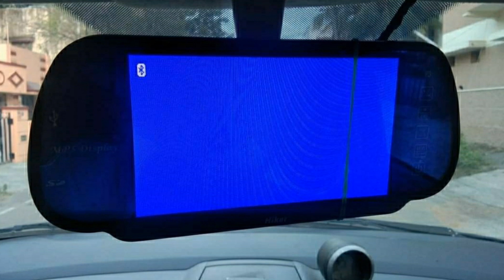120000 only || ritz car for sale || used car for sale in hyderabad || car for sale under 2 lakhs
120000 only || ritz car for sale || used car for sale in hyderabad || car for sale under 2 lakhs

485000 only || Innova crysta for sale || second hand innova car for sale || urgent sale  2018 model

230000 only || Swift Dzire For Sale || Second Hand SWIFT DZIRE at 100% Finance || Used Car For Sale

7000 /- only || passion plus bike for sale || second hand bike for sale || used bikes for sale

5 lakhs only || XUV500 for sale || second hand XUV 500 car for sale || 2019 model || sun roof car

21000 Only | Bike For Sale | 2020 Model second hand bike hyderabad | Hero HF-Deluxe bike for sale

Innova crysta for sale || second hand innova car for sale || 330000 only || urgent sale  || 2020

Car For Sale ||Second hand || Car For Sale || Urgent Sale || car for sale in hyderabad

Hyundai i10 Car For Sale Direct Owner Selling | Lowest Price good condition car | EMI 6500 only

5000 only | Maruti Suzuki ALTO 800 LXI Model Second Hand Car | ALTO 800 Review and Price | used alto

Brand New Condition 2020 Honda BR-V For Sale || 345000/- only || Second Hand Car for sale

8000/-  only Splendor Plus bike for sale || second hand bike for sale second hand bike market

3.1 lakhs only || XUV500 for sale || second hand XUV 500 car for sale || 2017 model || sun roof car

MARUTI SUZUKI BREZZA FOR SALE || second hand brezza car for sale || 135000 only || urgent sale

Innova crysta for sale || second hand innova car for sale || 355000 only || urgent sale  || 2020

89000/- only || used honda city car for sale in hyderabad ||  honda city car for sale || 2016 model

5000 only | Maruti Suzuki ALTO 800 LXI Model Second Hand Car | ALTO 800 Review and Price | used alto

16000/- only || passion pro for sale || Bike For sale || 2018 Model || second hand bike hyderabad

13000 Only || Glamour bike for sale || అమ్మబడును|| Second hand bikes in Telugu || 2018 model

10000 /- only second hand glamour for sale glamour bike for sale glamour bike

4 months Old MG Hector for sell | Price 6.5 lac Onwards | Brezza, Superb, Cruze, Civic, Swift

16000/- only || passion pro for sale || Bike For sale || 2018 Model || second hand bike hyderabad

18000 Only || SP 125 BS6 || Bike For sale || 2020 Model || second hand bike hyderabad || అమ్మబడును

5 lakhs only || XUV500 for sale || second hand XUV 500 car for sale || 2019 model || sun roof car

1.9 Lakhs only || used car for sale in Hyderabad || pluser 180 bike free || buy a car get bike free

3 Lakhs only || Second Hand Fortuner Cars Price | Low Budget Second Hand Luxary Cars | Used Cars

7000 /- only || passion plus bike for sale || second hand bike for sale || used bikes for sale

Honda activa 5G for Sale || 2019 model || నేను అమెరికాకి  వెళ్తున్నాను || second hand bike for sale

13500/- only || passion pro for sale || Bike For sale || 2018 Model || second hand bike hyderabad

27000 only || Passion pro || Bike For sale || 2018 Model || second hand bike hyderabad

1 lakhs only || honda city for sale || 2017 model || used car for sale || second hand car

220000 only || Swift Dzire For Sale || Second Hand SWIFT DZIRE at 100% Finance || Used Car For Sale

 second hand glamour for sale glamour bike for sale glamour bike 2021 model

 passion pro bike for sale hero passion pro 2021 passion pro bs6 2021 new passion pro 2021

passion pro bike for sale || second hand bike for sale || resalee bike for sale || 16000 only